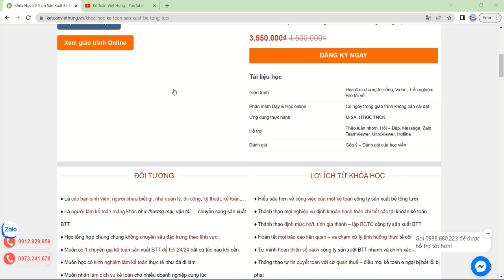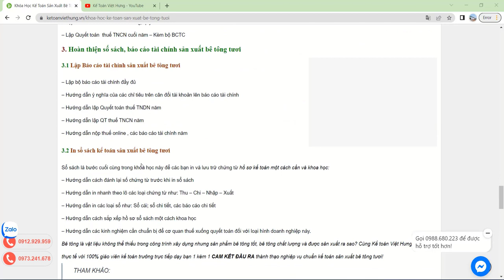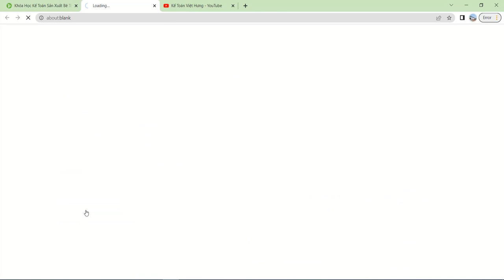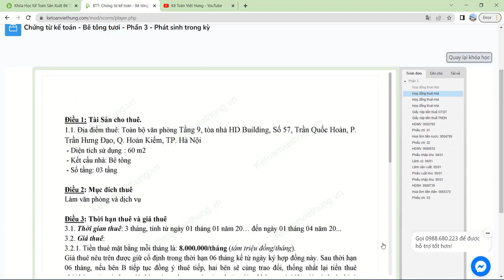Khóa học kế toán sản xuất bê tông tươi chuyên sâu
Học kế toán sản xuất bê tông tươi - Thành thạo định mức NVL tính giá thành & tự mình lên cả BCTC chỉ với 1 khoá học duy nhất 1 kèm 1

- Hoàn tiền: 100% nếu không hài lòng.
- Thời gian học: Vô cùng linh hoạt từ 8h30 - 23h00.
- Số buổi học: Không giới hạn.
- Giáo trình động: Cập nhật liên tục trên website.
- Chứng từ sống: Thật 100%.
- Giáo viên: 100% kinh nghiệm trên 3 năm.
- Hỗ trợ miễn phí: trọn đời.

1. Các khóa học KẾ TOÁN DOANH NGHIỆP

2. Các khóa học KẾ TOÁN HÀNH CHÍNH SỰ NGHIỆP

3. Các khóa học LÝ THUYẾT KẾ TOÁN

4. Các khóa học KẾ TOÁN THUẾ

5. Các khóa học KẾ TOÁN TỔNG HỢP

6. Các khóa học KẾ TOÁN QUẢN TRỊ